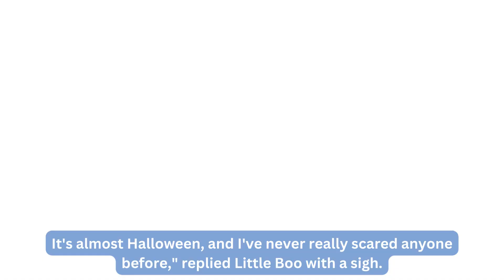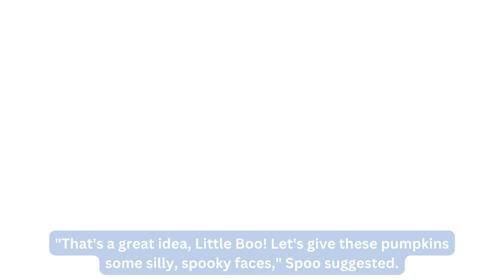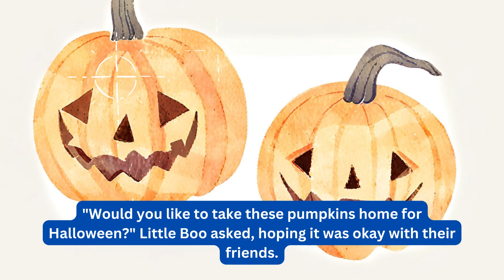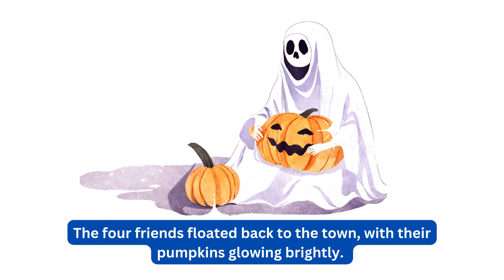Spooky Adventures with Little Boo, Read Aloud Story for Kids, Bedtime Story for Toddlers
Join us on a charming Halloween adventure with "Spooky Adventures with Little Boo: A Toddler's Halloween Tale." This delightful story, tailor-made for young readers, introduces Little Boo, a friendly ghost, and his trusty companion, Spunky the black cat.

In this heartwarming and not-so-scary Halloween tale, children will follow Little Boo and Spunky as they embark on a magical journey filled with pumpkin patch fun, pumpkin carving, and the joy of sharing. With easy-to-read text and playful dialogue, young readers will be captivated by the story's simplicity and warmth.

"Spooky Adventures with Little Boo" is the perfect read for toddlers to get them into the Halloween spirit, showcasing the magic of friendship, creativity, and kindness. It's a story that will leave them with smiles and a warm feeling in their hearts.

Share this enchanting Halloween tale with your little ones and make it a new Halloween tradition for your family.